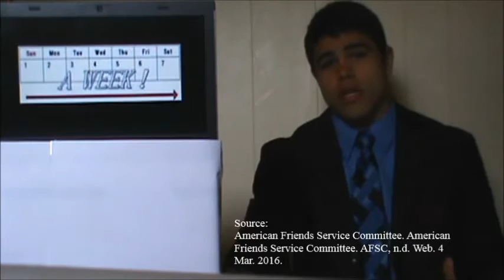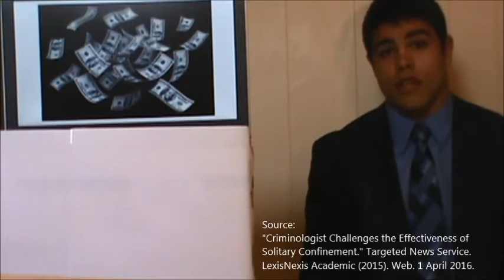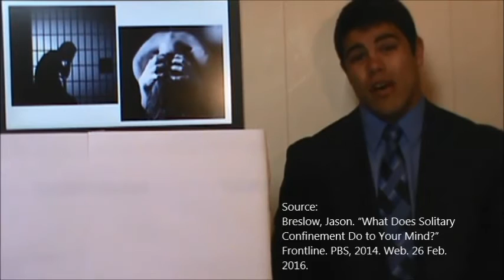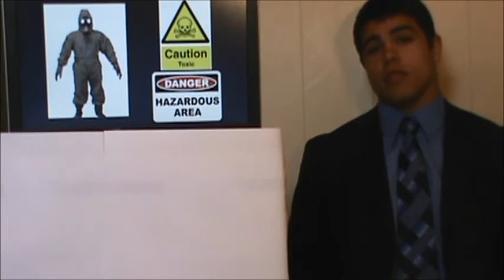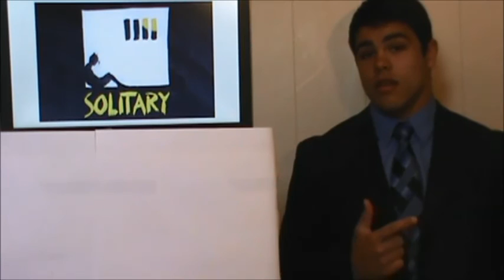Ethical Issues Surrounding Solitary Confinement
New Visions English Presentation